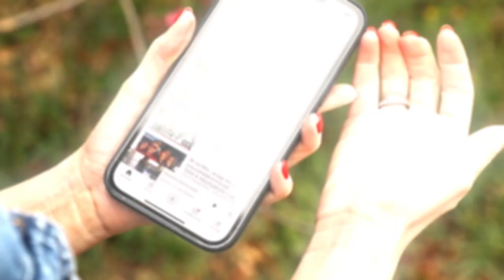Itt FOTÓZUNK tavasszal - Ha egy igazán jó képet szeretnétek - NÉZZÉTEK MEG EZT A VIDEÓT :)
Sziasztok! Vagyis mondhatnám az is hogy SZIASZTOK ÚJRA!!! :)

Ellátogattunk a:
-Gellért hegyre
-Budai várnegyedbe

Jártunk az:
-Operánál
-Andrássy úton

Megmutatjuk azt is, hogy ezeken a helyszíneken milyen fotókat lehet készíteni :)
A helyszínek között "zöld" autóval utaztunk :)

Akit érdekel a zöld közlekedés az a @humdazrt oldalán többet is megtudhat az aktuális lehetőségekről. Itt nem csak elektromos autózásról, hanem akár Zöld Busz programról és a ma induló pedelec pályázatról is tájákozódhattok.